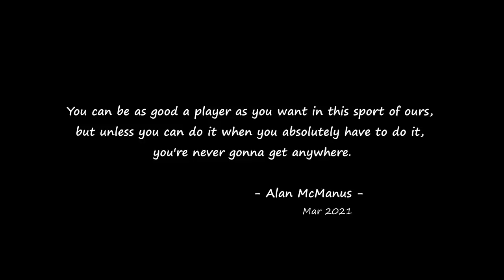Titans of the Game | Ronnie O'Sullivan vs John Higgins | 2021 Tour Championship QF ‒ Part 2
This snooker match looks like a final, not only because it is long but also because of the atmosphere's tension from start to finish. This is one of the few statistics that do not favour Ronnie O'Sullivan, as John Higgins has beaten him in the previous seven long matches; however, the sportsbooks still place him as a slight favourite.

The controversial 2010 Higgins meeting: Information for people who had no opportunity to investigate further:

1. Mazher Mahmood, editor of the newspaper and 'gangster' in the video, was known for living performing similar traps (actors and other sports stars). In October 2016, he was jailed for a year for tampering with evidence involving a singer (a victim of his traps).

2. The original video lasted 11 minutes, but they only showed 4 min.
The video has too many cuts, answers without questions and vice versa. Moreover, they didn't keep the dialogue structure despite being professional journalists who own the raw footage. They could have excluded the moments of fear and intimidation; perhaps they brought up the topic of foreign properties, making us believe that the idea was Higgins' initiative.

3. Ian Mill KC* headed a second independent investigation―the first was led by David Douglas, former detective chief at Scotland Yard.―He had access to all original videos and audio tapes (as Douglas had). He textually concluded: "I have no doubt that the Association was right to conclude that this account by Mr Higgins was a truthful one."
His conclusion on Pat Mooney**: "he committed the most egregious betrayals of trust ".

Audiotapes revealed that Pat Mooney was aware of the 'bribery'. He told Higgins they were wealthy sponsors, and just before the meeting, he asked him to play along if the subject of match-fixing came up.

*Ian Mill KC is considered an authority in sports bribery cases in Formula 1, Football Premier League and Tennis ATP, among others. He headed the recent investigation on the ten Chinese snooker players.

**Pat Mooney, Higgins' manager in the video, was a member of the WPBSA board at that time.

- Meeting: Friday, 30 April 2010.
- Publishing: Sunday, 2 May 2010, 'coincidentally' during the final at the Crucible.
- John Higgins at the time: 34 years old, married, two children, World N°1, reigning world champion, famous and millionaire (£5 million only in prize money―£450,000 in 2009).

This format is not intended to substitute the full version but to make Snooker more accessible to new fans. The fluency and atmosphere of the game stay in a shorter-length video, allowing even experienced fans to enjoy Snooker at any time.